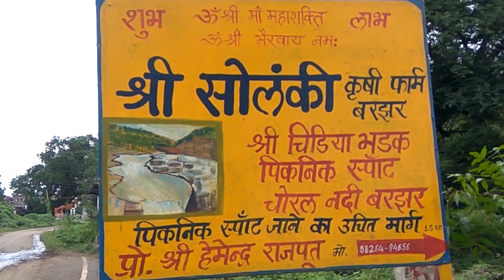चिड़िया भड़क 🔥 Chidiya Bhadak Vlog | Indore Meri Jaan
Ek November location he bhiya..
dosto ke sath jao badiya..jaldi jao jaldi aao wale kaam he.